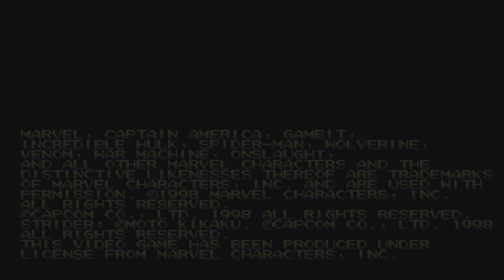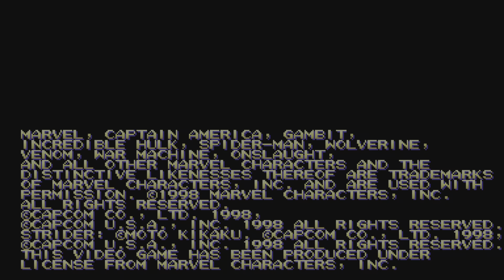MARVEL vs. CAPCOM Fighting Collection: Arcade Classics(Deliverance84) MvC ORIGINAL my 17/09/2024 run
This is a run just to show how awesome this game is with flash on: all the really cool FX are in the intro, and the amazing multi-coloured backgrounds durring the variable cross are here. Unfortunately, you can only have this version during offline play.